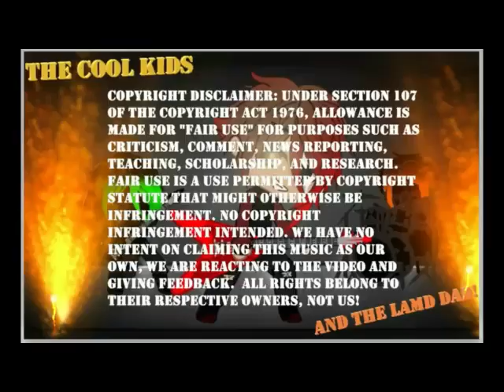The Cool Kid Ava & The Lame Dad Reacts to Nightwish "Ghost River"!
Hey Cool Kids fans here's another request For Nightwish and from Cooper C & Joyce for Ghost River! What will we think of this one...?

Original Video Links:
Nightwish "Ghost River" live at Wacken 2013

Our Webpage!